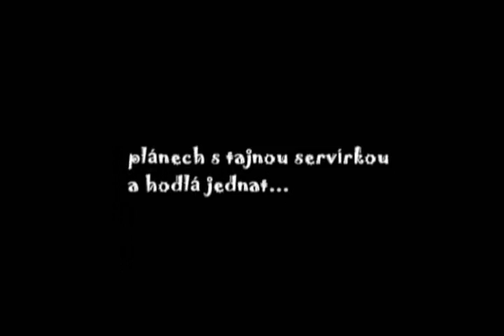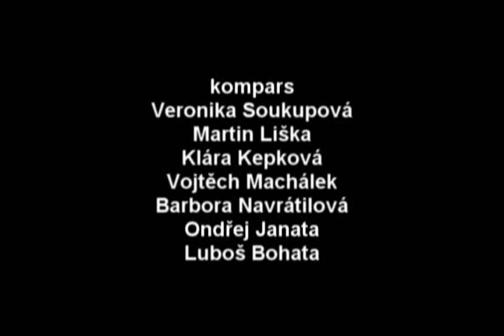Dark knight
Dětský film Tábor Oskar 2008